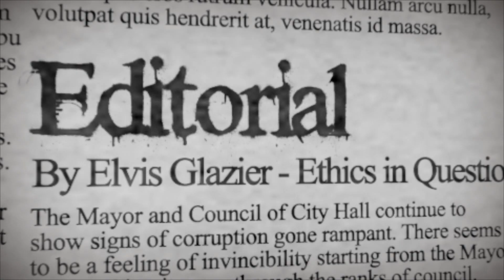Tsawwassen Bomb Scare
On January 27th, 2011 Delta Police are alerted to a possible bomb threat in the dental building on 56th Street in Tsawwassen, BC Canada.

Elvis Glazier reporting for Delta Free Press TV